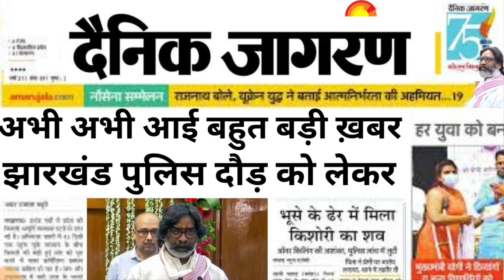Jharkhand Police Physical Date 2024 : Official Notice Update 🔥 Jharkhand Police Physical Test 2024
🔥Jharkhand Police 4919 Physical Date 2024 | दौड़ में हो सकता है बदलाव! Jharkhand Police Running Date

jharkhand police physical test 2024
jharkhand police runing date 2024

jharkhand police runing kab tak hogaa

मैं झारखंड पुलिस के लिए आवेदन कैसे कर सकता हूं?
Who is eligible for Jharkhand Police vacancy 2024?
जिला पुलिस भर्ती 2024
jssc jharkhand police
झारखंड पुलिस वैकेंसी 2024 last date
jharkhand police online
jharkhand police vacancy 2024 10th pass last date

jharkhand police total form fill up

jharkhand police me kitne form bhare gaye

jharkhand police physical kab hoga

jharkhand police ka physical kab hai

jharkhand police last date 2024

jharkhand police ka date kab tak hai

jharkhand police

jharkhand police form last date

jharkhand police ka form kab tak bhara jaega

jharkhand police me ab tak kitne form bhare gaye

jssc constable form fill up

jharkhand police mein kitne form bhare gaye

jharkhand police last date

jharkhand police vacancy last date

jharkhand police ka kab tak date hai

jharkhand police me total kitne form bhare gaye

jharkhand police mein kitne form bhare gaye hain

jharkhand police form fill up last date

jharkhand police constable exam date